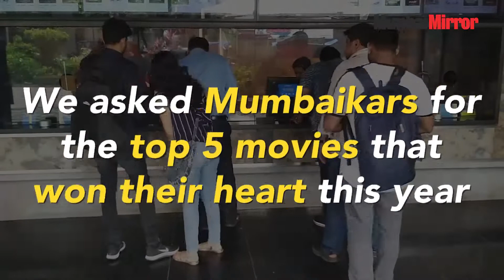Top Movies And Stars Mumbaikars Loved In 2019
2019 was a year of big Bollywood hits. While big-budget movies gained immense commercial success, stories that broke stereotypes were also loved by the audience. We asked Mumbaikars for the top 5 movies that won their heart this year